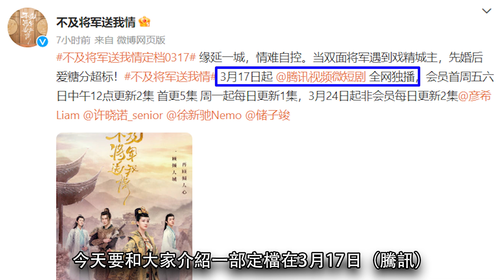《不及將軍送我情》開播│“霸道將軍”以婚試愛~“傲嬌女城主”也情難自禁！彥希 許曉諾“二搭”！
講述了郡安城老城主過逝後，唯一的女兒顧傾姿（許曉諾 飾）登上了城主之位，顧傾姿深知二叔顧遠庭一直覬覦城主之位，為了讓二叔放鬆警惕，於是假意沉迷酒色。

然而還沒來得及扳倒二叔，大將軍李隱之（彥希 飾）竟突然率領十五萬大軍回朝，正當顧傾姿和一眾大臣以為李隱之要起兵造反、謀取城主之位時，李隱之竟拿出有著老城主手令的婚約，要做顧傾姿的君后。

因李隱之手握重兵，顧傾姿表面上只得答應...